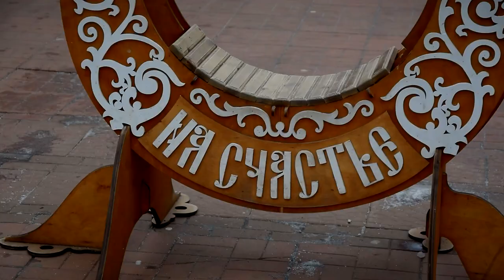В Твери продолжается подготовка к открытию Рождественской ярмарки